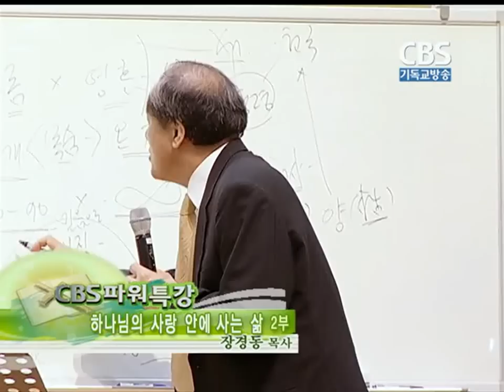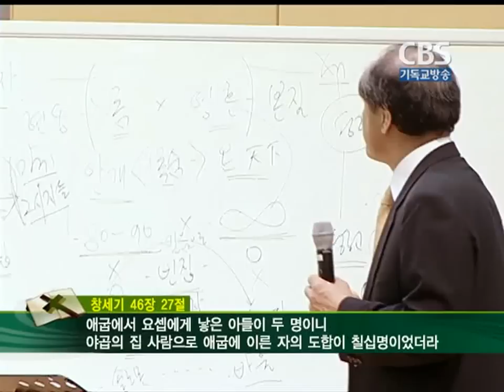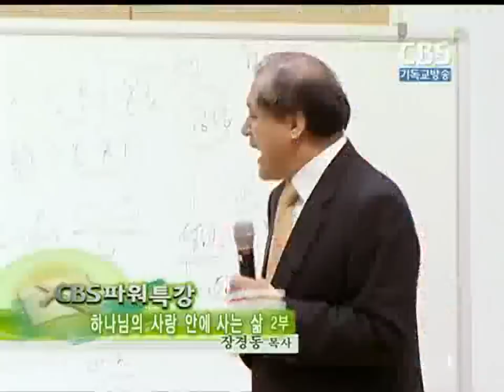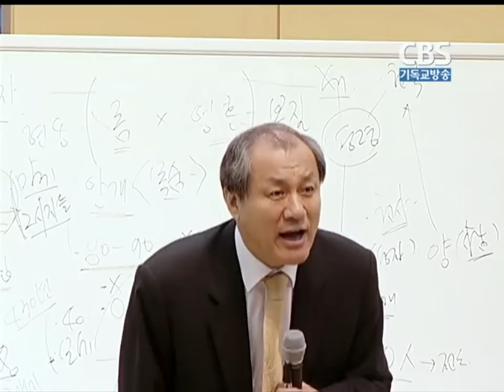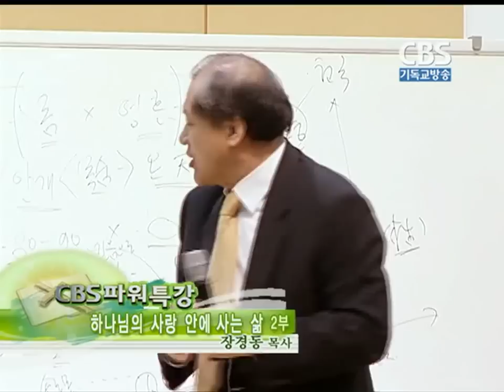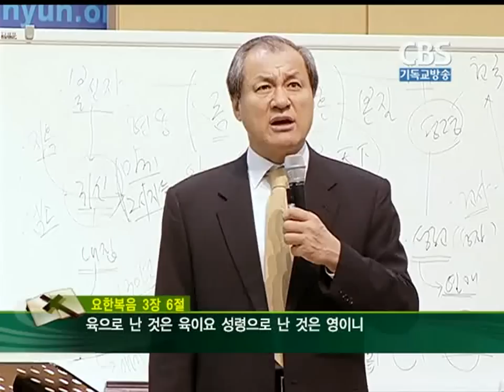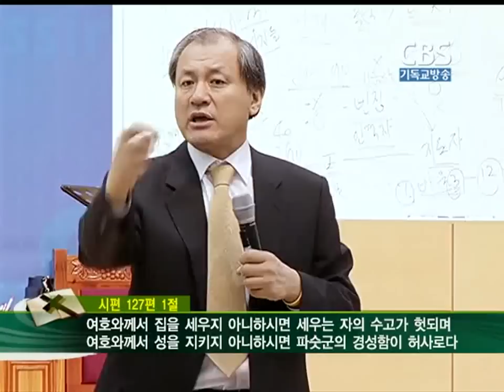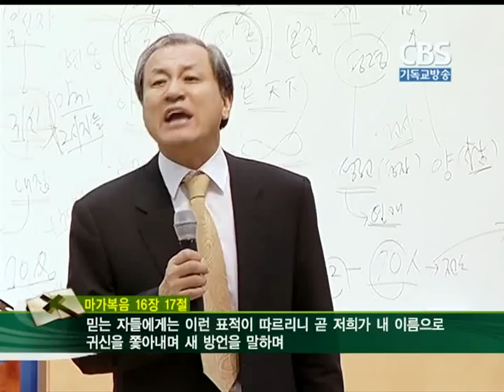장경동 목사의 파워특강 : 하나님의 사랑 안에 사는 삶 2부